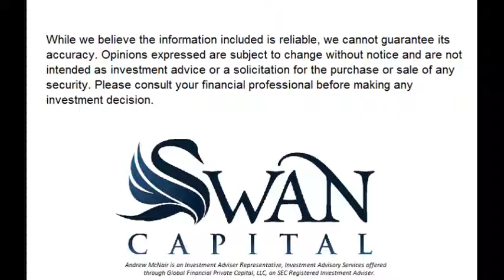Financial Hostage Negotiation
Listen as Andrew talks about why your portfolio may be under "financial hostage" inside a IRA